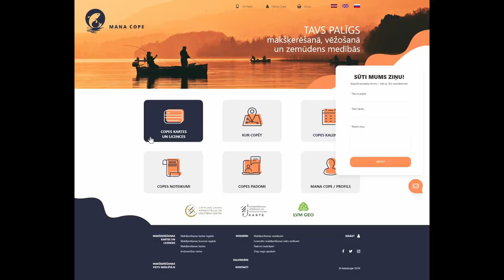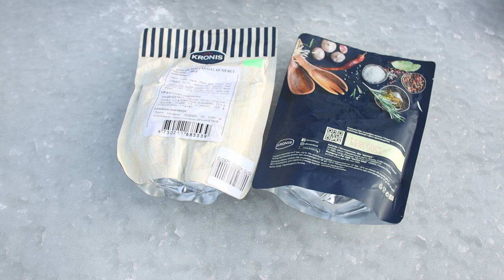COPES ABC: Ideāls kāts sekliem ezeriem? Kā taupīt laiku ziemas copē?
Tas brīdis, kad velc ārā Mormax makšķerīti un saproti, ka svarīgākā sastāvdaļa palika ledusskapī. Gadās arī tā! Kad motilis paliek mājās, tad labā ziņa ir tā, ka majās neesi palicis tu, un ja vēl kastē var atrast balansierus, bļitkas un makšķerītes, tad jāturpina cīnīties uz ledus!

Salmo šogad svin savu 35. dzimšanas dienu! Paldies, ka esat ar mums! Sekojiet mūsu sociālo tīklu kanāliem, jo noteikti būs interesanti piedāvājumi, akcijas